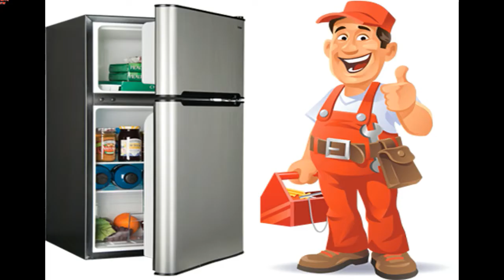Power Point Electronics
Power Point Electronics and Jaihindh Airconditioner in Tirupur Invites You All For Your LED TV Service @ Your Doorstep And We Are Also Serve All Branded Air conditioner, Industrial Air Conditioner, Washing Machine And Refrigerator Services.

We Have to Placed @SearchCityTirupur as House Keeping Services in Tirupur.